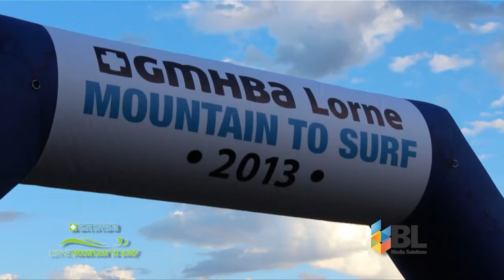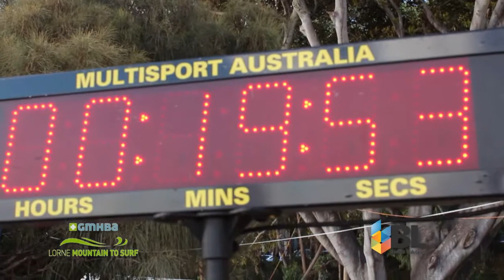GMHBA Mountain 2 Surf 2013 - Feel the Energy